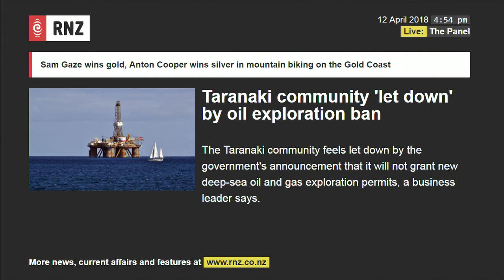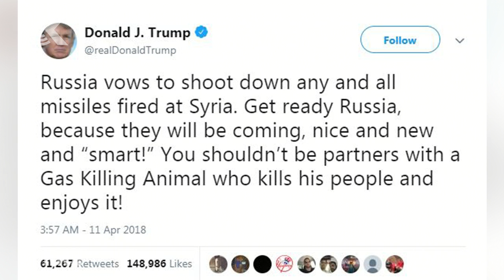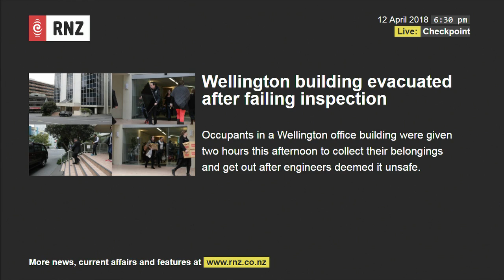Checkpoint with John Campbell - Thursday, 12 April